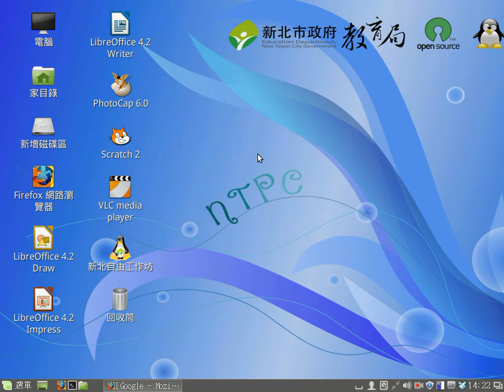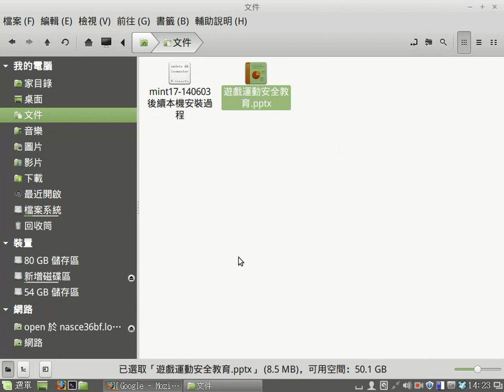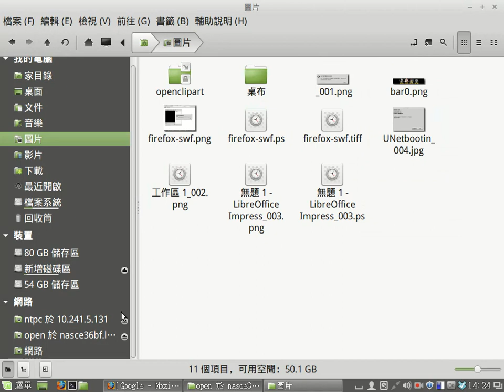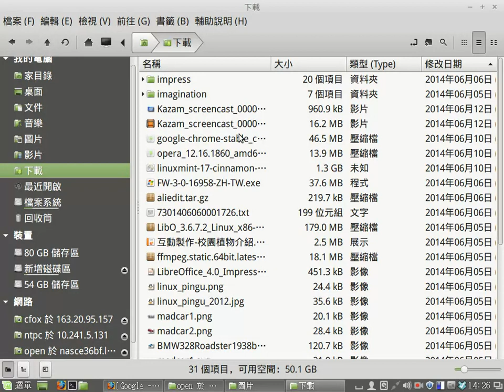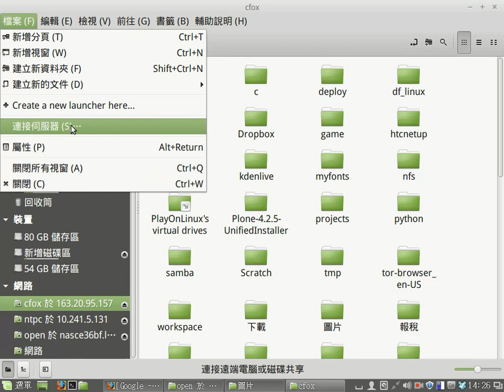檔案管理員nemo的網路功能